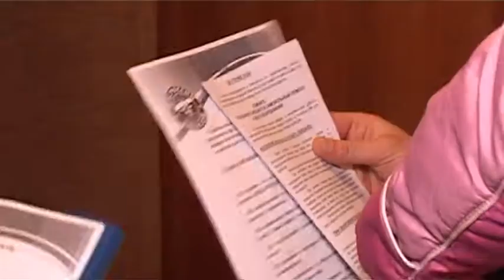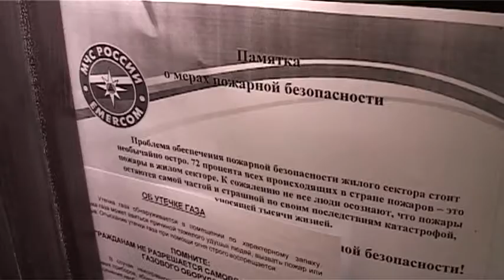В квартирах зареченцев проверяют газовое оборудование